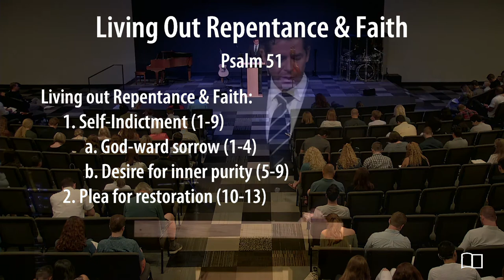Psalm 51:10-19 - Jonathan Anderson - Grace Bible Church - 06/20/21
Title: Living Out Repentance and Faith (Part 2)
Series: Mark
Preacher: Jonathan Anderson